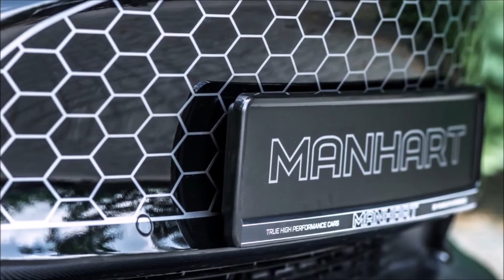TESLA MODEL 3 Tuneado por MANHART TM3 510